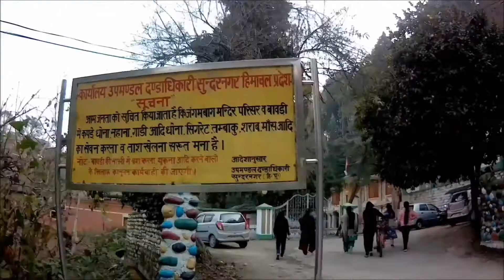2020 year last vlog ☺ wish you all happy new year 2021😊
hnji dosto to ab hum 2021 me mil re h i hope aap sabhi ke liye 2021 year aucha jaye 😊

to guys aap sabhi ka support mile ga to me aur auche vlog lane ki koshish karta rahu ga love you all see u in the next vlog😉

be happy you tube fam's 😊